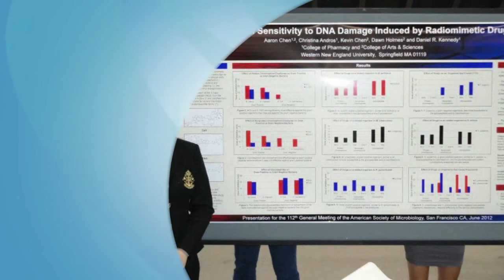2016 Future Pharmacist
About the finalists for 2016 Next-Generation Pharmacist Awards Future Pharmacist category.